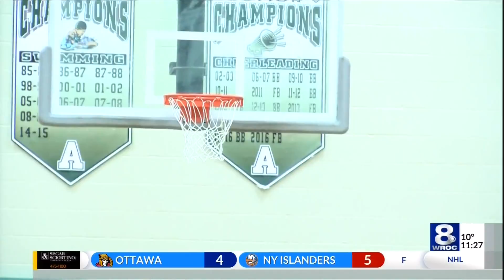Midlakes v Dansville broadcast version